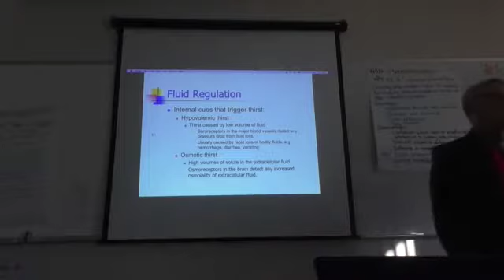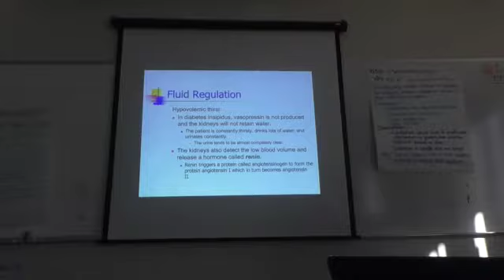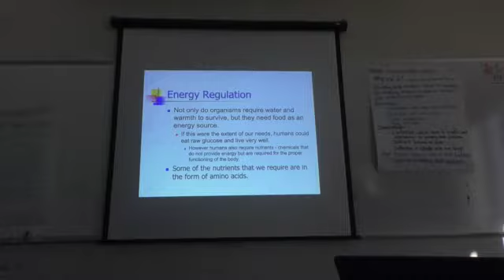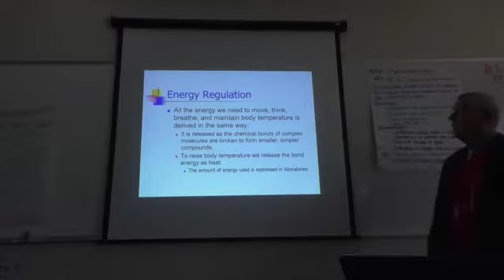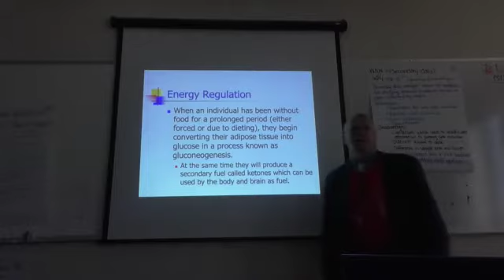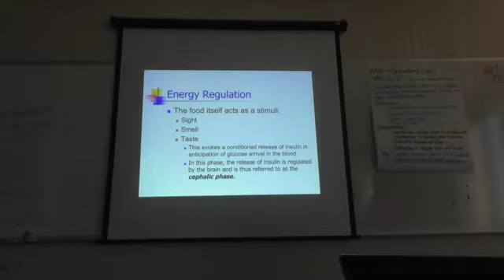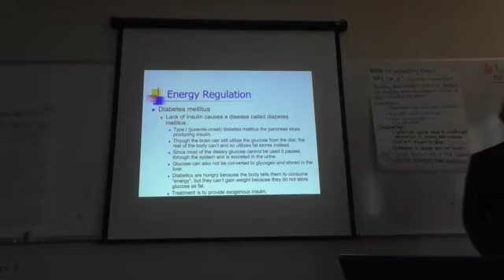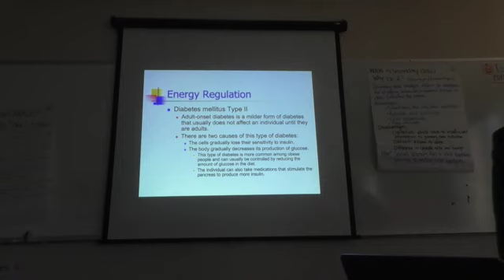Physiological Psychology 7 November